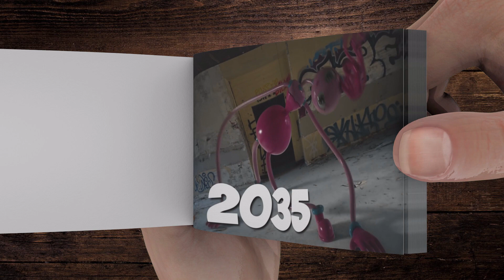Evolution of Mommy Long Legs Flipbook